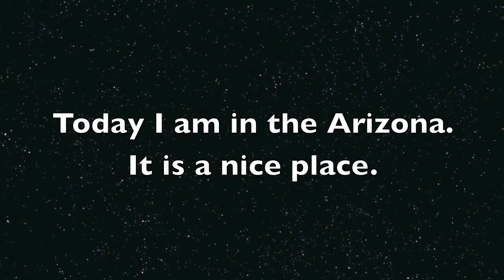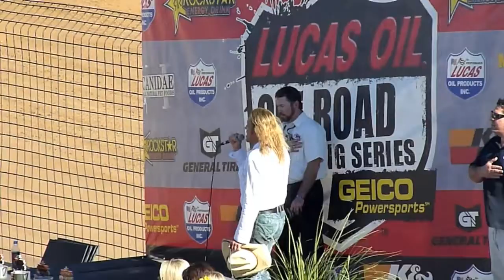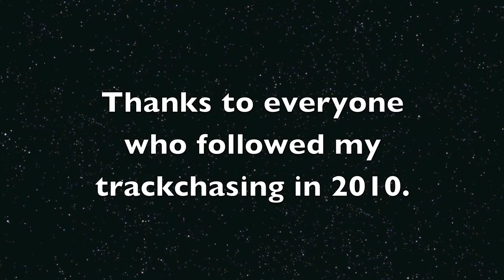Firebird Intl Raceway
Randy Lewis, World's #1 Trackchaser, visited the Firebird International Raceway in Chandler, Arizona for some Lucas Oil Off-Road Racing.  This was his 1,612th lifetime racetrack to see in 49 different countries.  where he has posted more than 50,000 photos, videos and Trackchaser Reports where he reviews each track he visits.